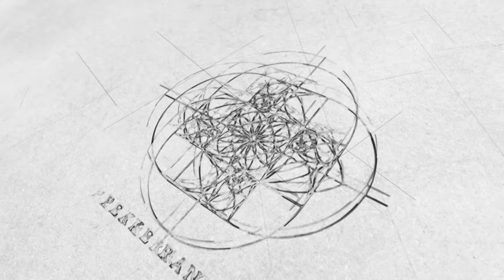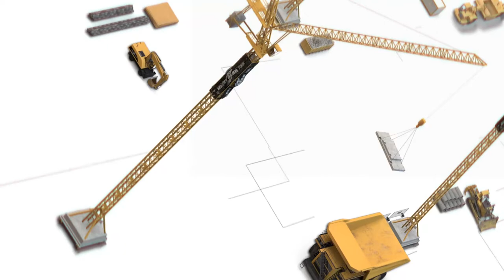Logo Animation Portfolio 2020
· Motion Graphics
· Graphic Design
· VFX
· Web Design & Development
· Web apps
· Videography & Photography